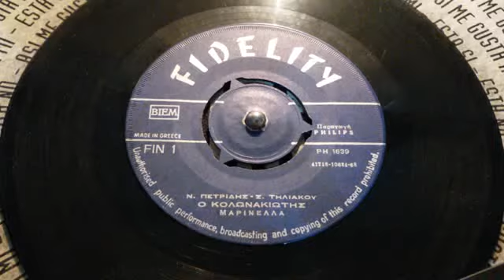Ο ΚΟΛΩΝΑΚΙΩΤΗΣ ΜΑΡΙΝΕΛΛΑ MP4 360p MPEG4